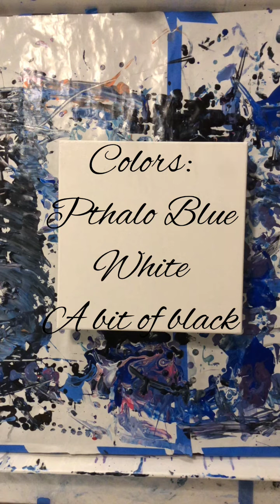Stormy Seas using a blow dryer!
Using a blow dryer was fun. The paint must be thin. I wet the canvas with undiluted Floetrol to help the paint spread. Paint is mixed one part paint to two parts Floetrol and distilled water to thin. I put tape on the end of the attachment on the blow dryer to narrow the opening to about 1 inch so I got more air flow.